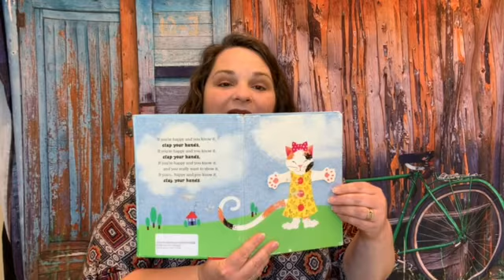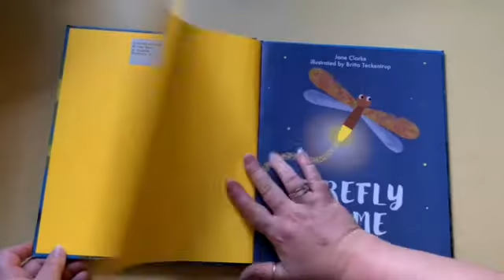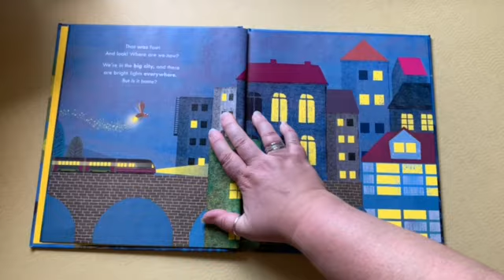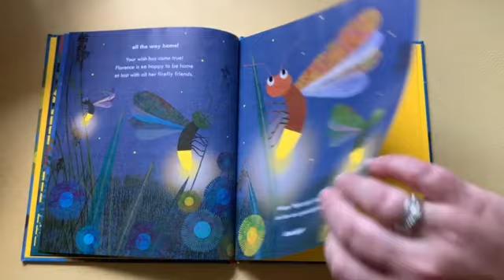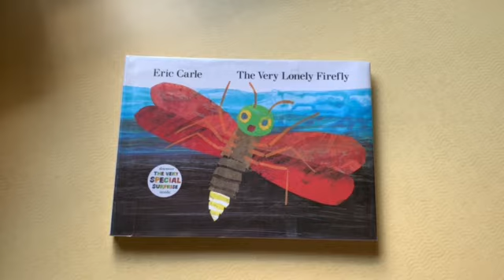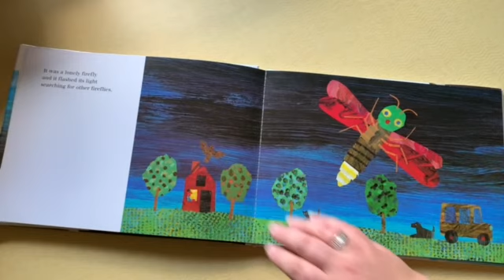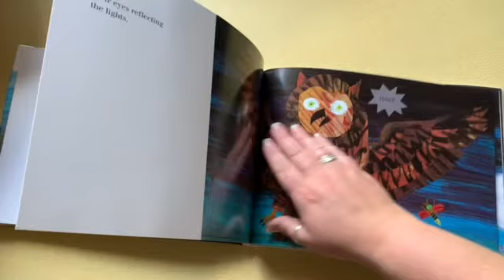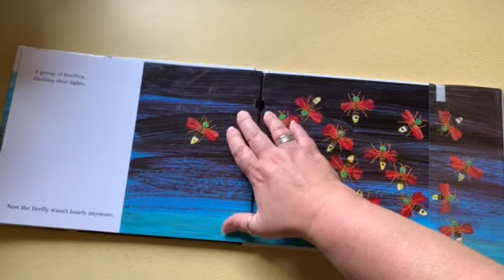Family Storytime: Fireflies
Ms. Trinity reads stories about fireflies, inlcuding "The Very Lonely Firefly," by Eric Carle; "Firefly Home," by Jane Clarke; and "Ten Flashing Fireflies," by Philemon Sturges.